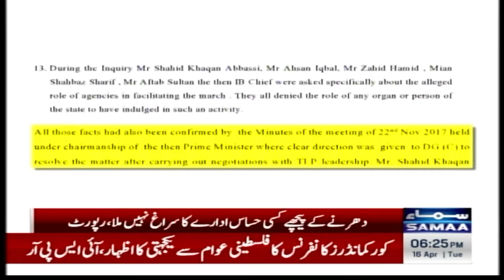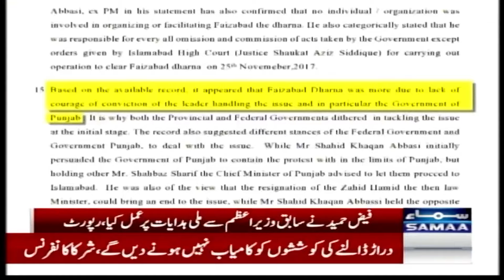Big News About Faiz Hameed | Big Decision | Samaa News | SAMAA TV